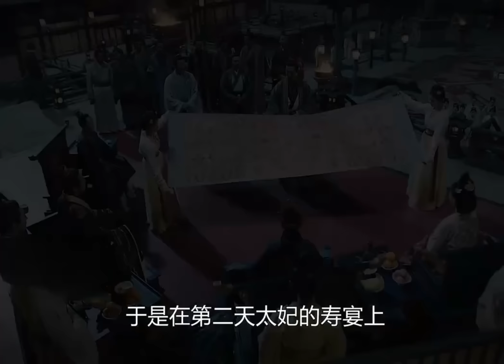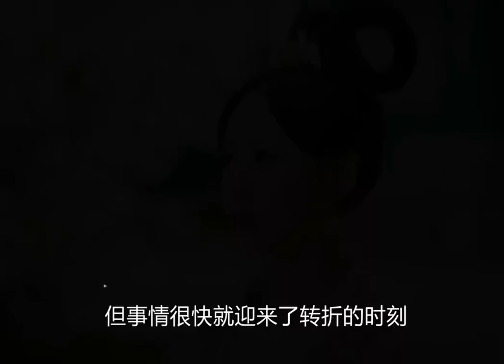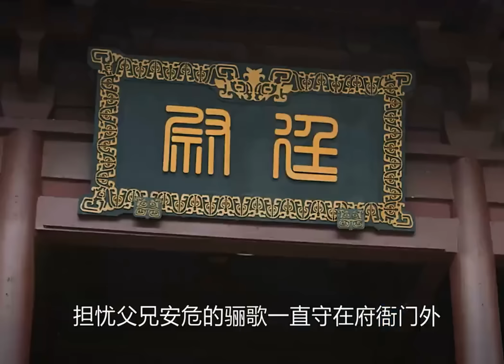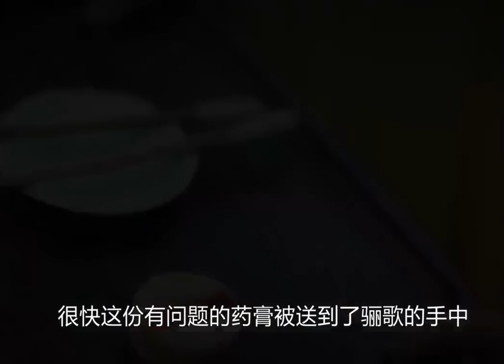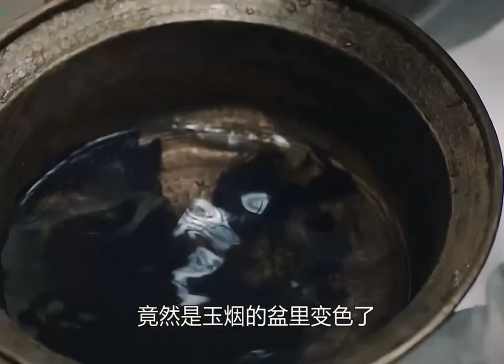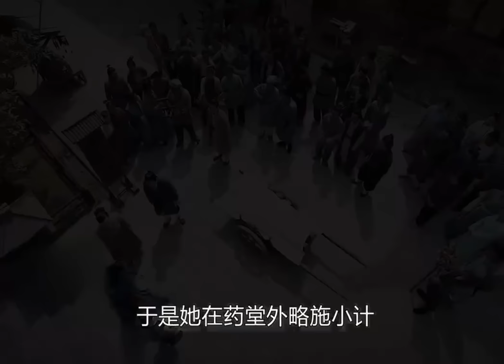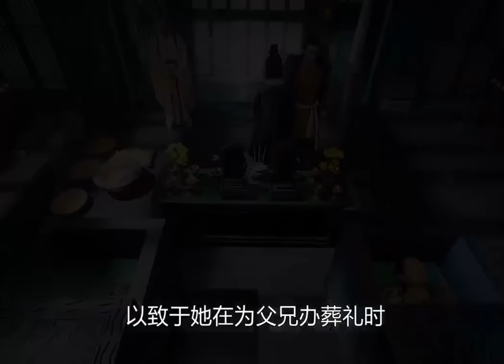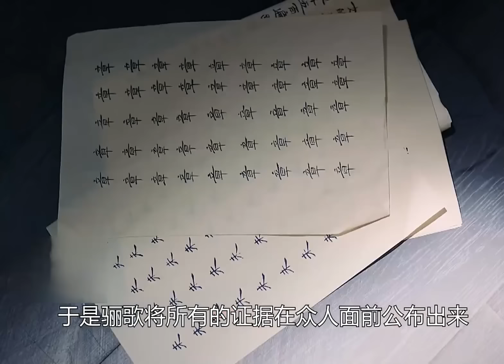一口气看完大女主复仇爽剧《锦绣南歌》全集（精简版）